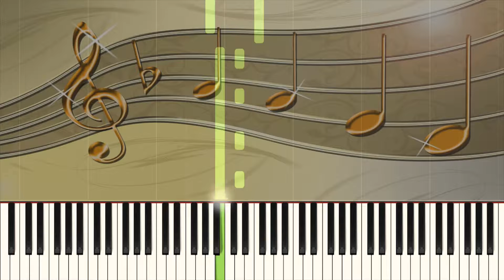Auf unsrer Wiese gehet was - Piano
Title: Auf unsrer Wiese gehet was
Level: Beginner
Composer:
Arranger: Michael Schäfer
Sheet:  240 Songs für Klavier